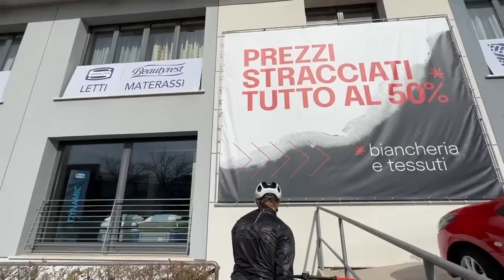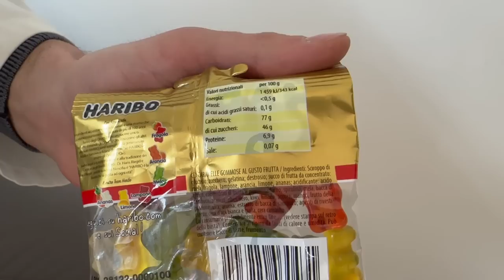HARIBO e BICARBONATO NEL CICLISMO: MODA o SVOLTA? 🍬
Ciao raga! Bentornati sul mio canale, in questo nuovo video vi porto nel nuovo studio del mio nutrizionista Emanuele Triberti per fare due chiacchiere riguardanti 2 argomenti caldi di cui si parla molto in relazione al ciclismo: l'utilizzo del bicarbonato di sodio e le HARIBO… Non perdete l'occasione di guardare il video fino alla fine e di scoprire tutti i prodotti che trovate elencati qui.
Buona visione!

🟢 VUOI SUPPORTARE I MIEI CONTENUTI?

Le mie LISTE Amazon

La mia ATTREZZATURA per i VIDEO e per la BICI 🚴🏽‍♂️:
Iphone 14 Pro
GoPro Hero 8 Black
GoPro Hero 7 White
DJI Mini 2 Drone
Manfrotto PIXI Treppiede da Tavolo
Kit accessori GoPro
SanDisk 1TB Extreme SSD
Hard Disk Toshiba
CREMA ASSOS: https
Cassa UE BOOM 2
AirPods Pro: https
Bilancia VIGORUN
WHY SPORT VEGETAL 100% PROTEIN
Apple Watch
Kit Riparazione
Telesin case batterie GoPro

Mi vuoi spedire qualcosa?
Mandala qui:
Jacopo Billi,
B.ta Verna 12
Rocca Canavese 10070 (TO)